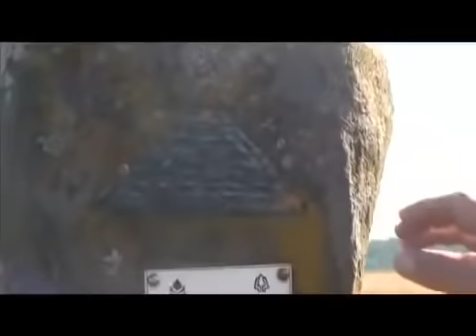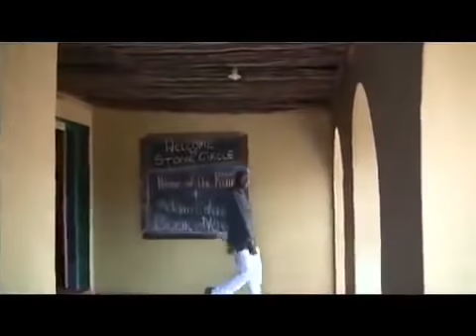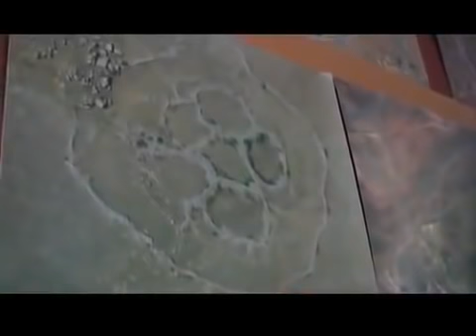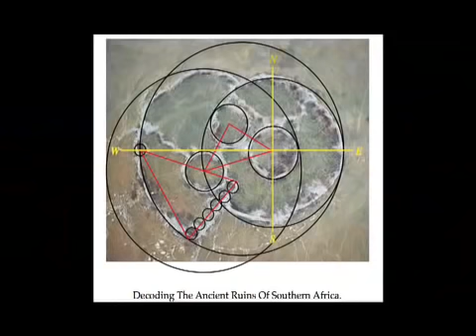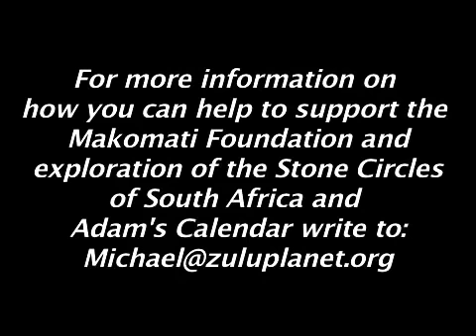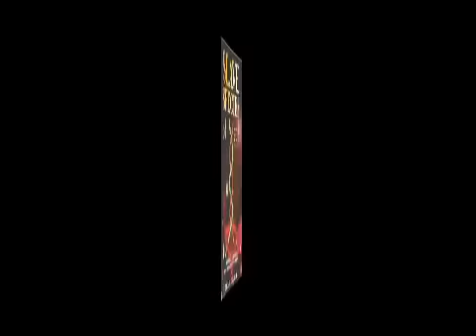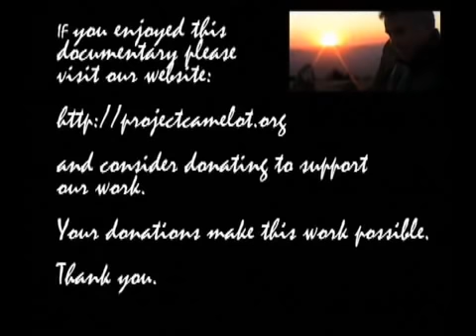Adam's Calendar & Stone Circles of South Africa 2010 - Michael Tellinger Produced by Kerry Cassidy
Kerry Cassidy from Project Camelot, visited me in South Africa on two occasions, 2010 and 2011. We had loads of time to travel, explore, discover and share a lot of information. This is a documentary that Kerry compiled from our various outings. Please note that most of the information in this documentary is now very dated and we have done thousands of hours of research and exploration among the ruins in South Africa since this was filmed. The discoveries have been and continue to be unexpected and historic. The most important parts of these discoveries are the advanced ancient technology; torus stones, cone-shaped tool and magnetrons AND the fossilised body parts of all kinds of animals, humanoids, reptilians and giants. The Stone Circle Museum displays hundreds of these artefacts. For the latest information please join my PRIVATE VIDEO channel
For hundreds of hours of real time discoveries, exploration, presentations, interviews and more.